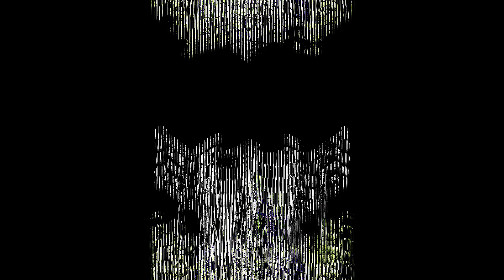🗣Cthulhu 2320 - Pogaduchy na scenie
Mój stały zespół to:
➡️Krzysztof Gawryołek (nadworny grafik)
➡️Szymon "OFF" Łopatka (rysownik)
➡️Łukasz Fudalej (grafik i rysownik)
➡️Krystian Siwczuk (montaż)
➡️Bartek "Gotlib" Gotlibowski (moderator, menadżer podcastów)
❓Masz pytanie do Baniaka? Może już padło, sprawdź

💡Widziałeś już moje poradniki dla Mistrzów Gry?

❤️ Spełnij swoje marzenie i zostań Patronem!